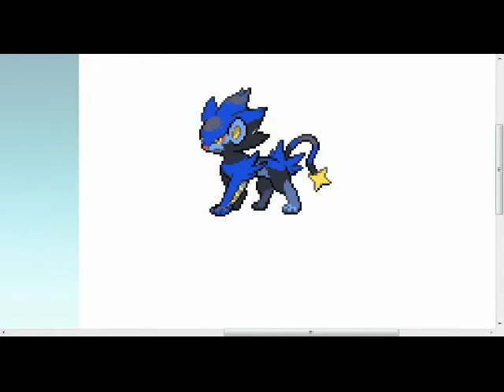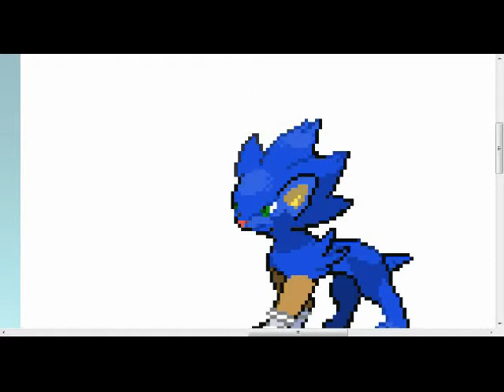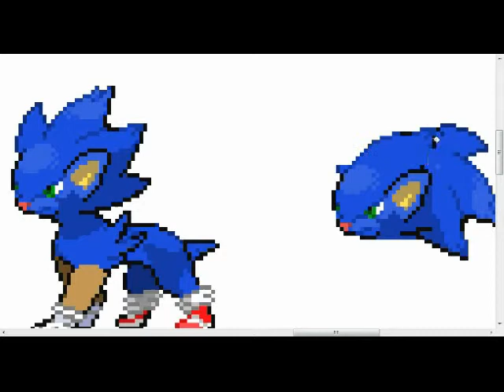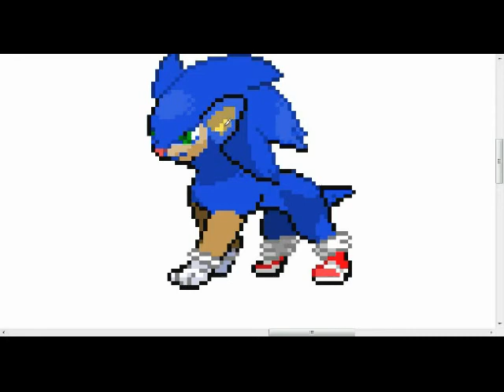Luxray into Sonic the Hedgehog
Pokemon spriting order.
customes luxray into sonic the hedgehog